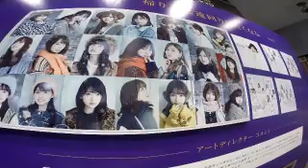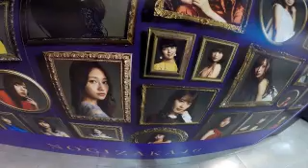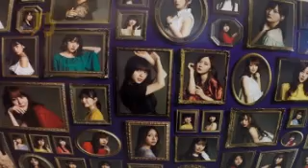#3534 乃木坂46 フォトブース at 渋谷TSUTAYA ～ Nogizaka 46 Photo Exhibition at Shibuya TSUTAYA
○乃木坂46（のぎざか フォーティーシックス）＝秋元康のプロデュースにより、2011年8月21日に誕生した日本の女性アイドルグループ。グループ名に用いられている「乃木坂」は、乃木坂46のプロデュース会社のソニー・ミュージックエンタテインメント（SME）が当時所有していた港区赤坂の「SME乃木坂ビル」を由来。坂道シリーズ第1弾。

＠UVｍK2DzmGgVefAY